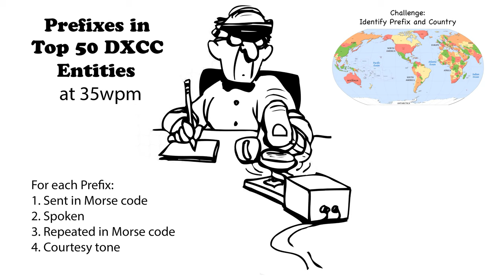Callsign Prefixes in Top 50 DXCC 35wpm